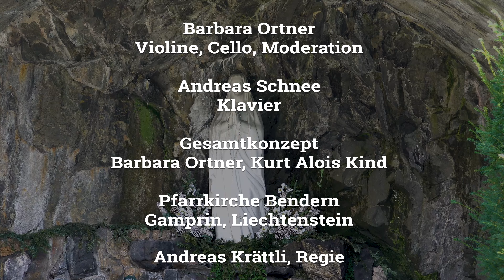Konzertfilm: 𝐅𝐚𝐬𝐭𝐞𝐧𝐭𝐮𝐜𝐡 𝐁𝐞𝐧𝐝𝐞𝐫𝐧 - 𝐞𝐢𝐧 𝐊𝐥𝐚𝐧𝐠𝐞𝐫𝐥𝐞𝐛𝐧𝐢𝐬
Wir freuen uns sehr, diesen bezaubernden 𝐊𝐨𝐧𝐳𝐞𝐫𝐭𝐟𝐢𝐥𝐦 mit dir zu teilen, der exklusive Bilder des 𝐅𝐚𝐬𝐭𝐞𝐧𝐭𝐮𝐜𝐡𝐬 von aus dem Jahr 𝟏𝟔𝟏𝟐 zeigt und das Konzerterlebnis wirklich einzigartig macht.

Der kraftvolle und einfühlsame Gesang von Kurt Alois Kind zieht das Publikum sofort in seinen Bann, begleitet vom virtuosen Klavierspiel von Andreas Schnee und der magischen Atmosphäre, die Barbara Ortner mit ihrer Geige und ihrem Cello schafft.

Das 𝐓𝐞𝐚𝐦 von AK Digital Media ist stolz darauf, an diesem aussergewöhnlichen Projekt beteiligt zu sein.Wir laden dich ein, den Konzertfilm zu geniessen: "𝐅𝐚𝐬𝐭𝐞𝐧𝐭𝐮𝐜𝐡 𝐁𝐞𝐧𝐝𝐞𝐫𝐧 - 𝐞𝐢𝐧 𝐊𝐥𝐚𝐧𝐠𝐞𝐫𝐥𝐞𝐛𝐧𝐢𝐬".